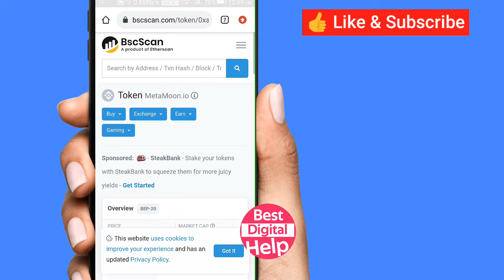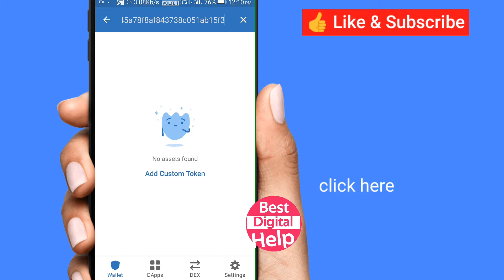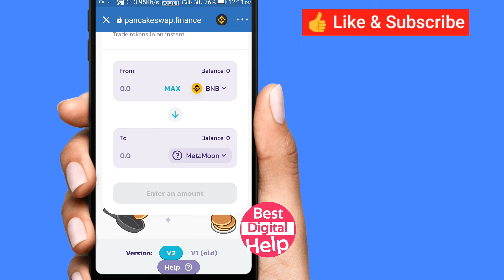How to buy MetaMoon,,where can I buy metamoon,trust wallet MetaMoon buy,MetaMoon coin buy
Hello friends,
Welcome to BEST DIGITAL HELP youtube channel.
In this video I"ll show you how to buy MetaMoon coin token in trust wallet.

BEST DIGITAL HELP